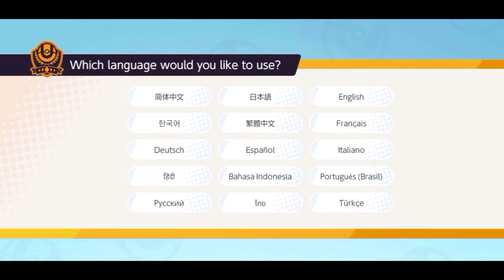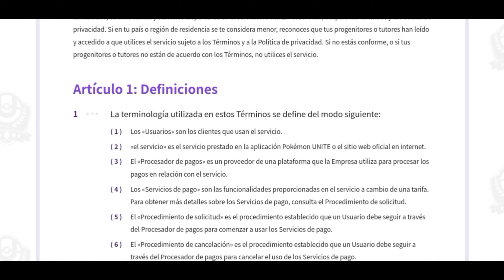First Time Playing Palworld In Mobile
palworld gameplay in mobile
palworld gameplay
palworld
palworld mobile
palworld dattrax gaming
palworld 100 days
palworld gameplay malayalam
palworld game
palworld techno gamerz
palworld trailer
palworld techno gamerz part 14
palworld techno gamerz part 11
palworld techno gamerz part 13
palworld tree
palworld triggered insaan
palworld techno gamerz part
palworld techno gamerz part 12
palworld total gaming
palworld pokemon
palworld part 1
palworld pc download free
palworld pokemon mod
palworld paladius
palworld pikachu
palworld ps4
palworld part 14
palworld powerful pals
pagalworld pagalworld
palworld gameplay
palworld gameplay malayalam
palworld gameplay in hindi
palworld game
palworld gameplay techno gamerz
palworld gamerfleet
palworld game in mobile
palworld giant tree
palworld game download